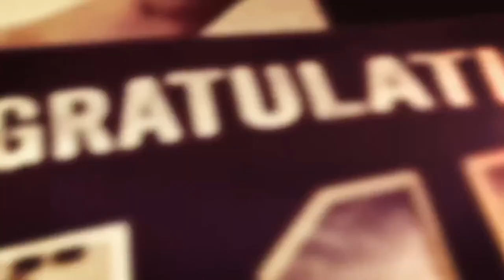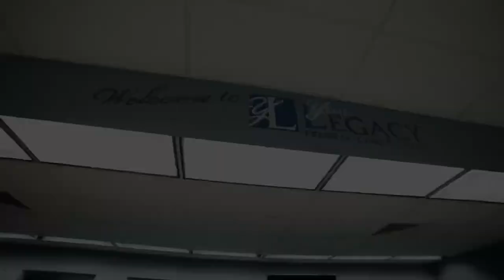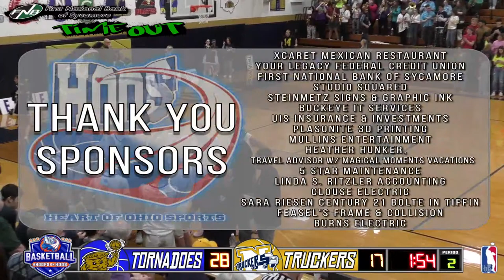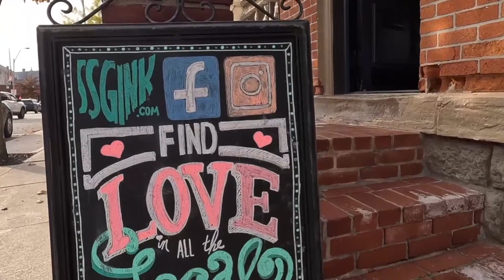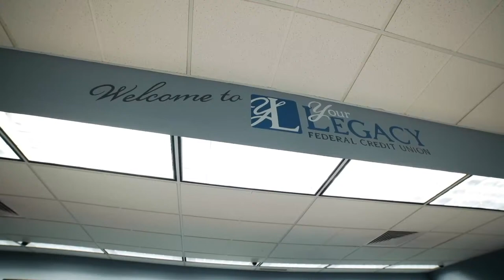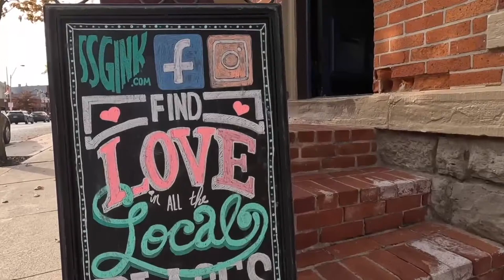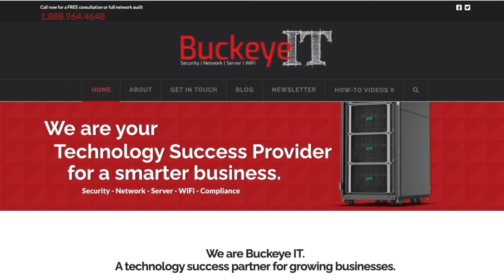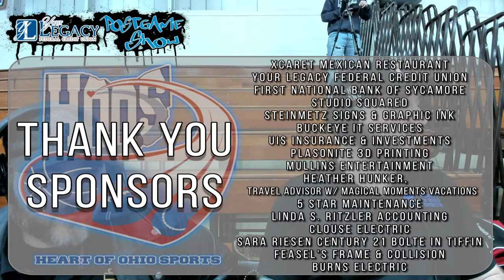Columbian vs Norwalk HSBB 2-9-24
Join the action as Heart of Ohio Sports brings you court-side for some exciting high school basketball LIVE from Tiffin Columbian Gymnasium as the 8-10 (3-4) Tiffin Columbian Tornadoes take on the 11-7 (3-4) Norwalk Truckers!

Nate Mullins is on the call with Tommy Hall, they are joined by producer Greg "The Wizard" Kinn and Austin Rodriguez operating the camera in this SBC River Rivalry matchup!

If you like what you're watching, share the video with your friends, and make sure to follow and subscribe to Heart of Ohio Sports on all of your favorite social media platforms!

Xcaret Mexican Restaurant
Your Legacy Federal Credit Union
Steinmetz Signs & Graphic Ink
First National Bank of Sycamore
Buckeye IT Services
Heather Hunker, Travel Advisor w/Magical Moments Vacations
UIS Insurance & Investments
Plasonite 3D Printing
5 Star Maintenance
Linda S. Ritzler Accounting
Clouse Electric
Sara Riesen Century 21 Bolte in Tiffin
Feasel’s Frame & Collision
Burns Electric